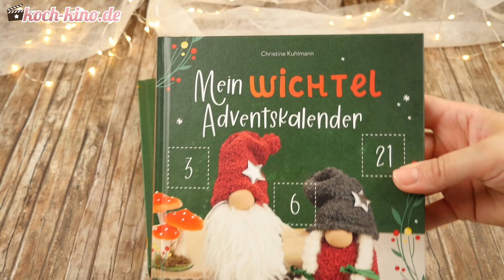Zuckerbrezel - Süße Hefebrezel mit Gewinnspiel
Meine Bücher *

Zutaten:
Für den Teig:
1 Würfel Hefe
3 EL warmes Wasser
100 g Zucker
500 g Mehl Typ 550
2 Päckchen Vanillezucker
1/2 TL Salz
90 g Naturjoghurt
200 ml Milch

Zum Bestreuen:
100 g Zucker
2 TL Vanillezucker wenn ihr keinen Vanille sondern Vanillinzucker verwendet reicht ein Teelöffel
160 g zerlassene Butter

Jetzt die Frage zum Gewinnspiel*:

Auf welcher Seite befindet sich das Lebkuchenhaus im Wichtel Backbuch und welche Zahlen sind auf dem Cover vom Wichtel Adventskalender zu sehen?

Die Antworten findet Ihr zum Beispiel in der Amazon Vorschau zu meinen Büchern

Mein Wichtel Backbuch * und
Mein Wichtel Adventskalender *

Wenn ihr sie gefunden habt, schreibt sie mir entweder hier direkt hier in die Kommentare oder die passende Posts auf Instagram, Facebook oder dem Blog

Ich drücke euch jetzt ganz fest die Daumen und wünsche euch viel Spaß beim Nachbacken.

* Hier sind noch die Teilnahmebedingungen zum Gewinnspiel:

– Zu Gewinnen gibt es insgesamt 3 mal das Buch Das Wichtel-Weihnachts-Backbuch und 3 mal Mein Wichtel-Adventskalender
 Dabei gibt es je Webseite (amerikanisch-kochen.de, kochkino.de, kruemelplanet.de) mit den zugehörigen Social media Kanälen die Chance auf 2 Bücher 1x der Kalender und 1x das Backbuch
– Zur Teilnahme muss die Gewinnspielfrage als Kommentar unter dem jeweiligen Post auf dem Blog oder Social Media beantwortet werden.
– Über den Gewinner entscheidet das Los
– Ihr seid mindestens 18 Jahre alt oder habt eine Genehmigung eurer Eltern.
– Ihr wohnt dauerhaft in Deutschland und habt eine deutsche Adresse.
– Ihr beantwortet die Gewinnspielfrage als Kommentar unter dem Beitrag
– Ihr tragt in das entsprechende Formular beim Kommentar eine E-Mail-Adresse ein unter der ich euch erreichen kann um euch ggf. über den Gewinn zu informieren.
b.z.w. seid bei Instagram Facebook oder YouTube erreichbar via Nachricht oder Vertaggung eures Nutzernamens.
– Meldet sich der Gewinner nach zweifacher Aufforderung innerhalb einer Frist von 2 Wochen nicht zurück, oder ist nicht zu erreichen, kann der Gewinn auf einen anderen Teilnehmer übertragen werden.
– Im Falle des Gewinns, erklärt sich der Gewinner ggf. mit der Veröffentlichung seines Vornamens und Wohnorts einverstanden.
– Im Falle des Gewinns, erklärt sich der Gewinner mit der Speicherung und Verwendung seines Namens seiner Adresse, soweit zur Durchführung des Gewinnspiels und Versendung des Gewinns notwendig, einverstanden.
– Der Versand des Gewinns wird durch den EMF Verlag durchgeführt, im Falle des Gewinns erklärt sich der Gewinner damit einverstanden, dass seine Daten an den EMF Verlag (Details siehe ) weitergebeben und dort gespeichert und verarbeitet werden, soweit dies aus buchhalterischen Gründen und zur Versendung des Gewinns notwendig ist.
– Der Teilnehmer kann seine erklärte Einwilligung jederzeit widerrufen.

Diese werden mit einem * gekennzeichnet.